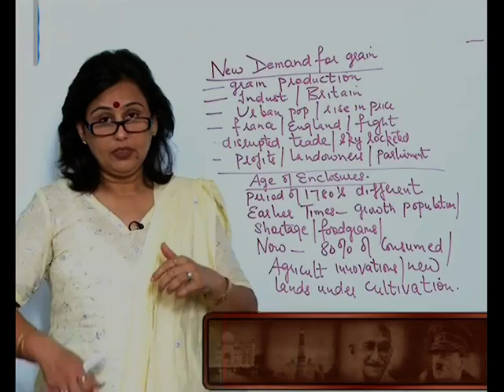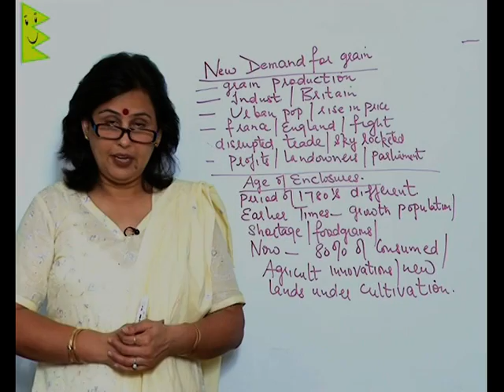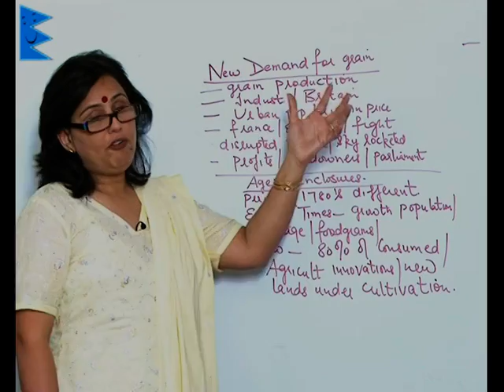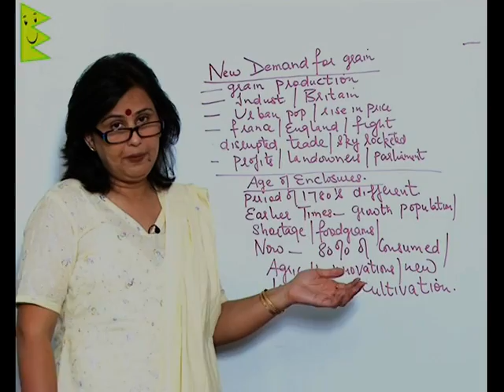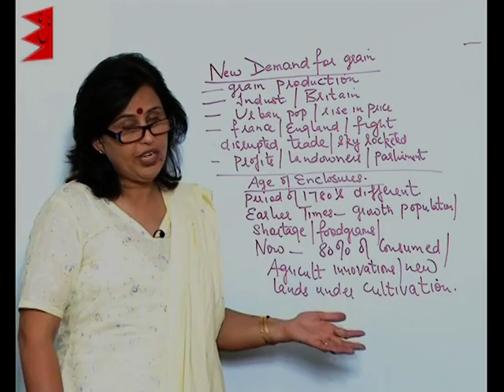CBSE Class 9 Social Science History Peasants and Farmers New Demands of Grain & Age of Enclosures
Class 9 Social Science History
Chapter: Peasants and Farmers
Topic: New Demands of Grain & Age of Enclosures